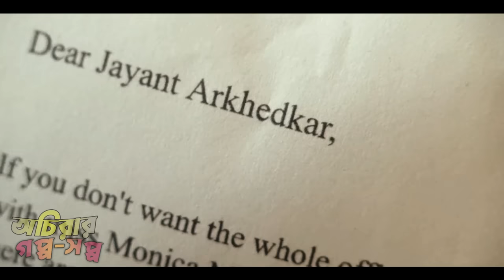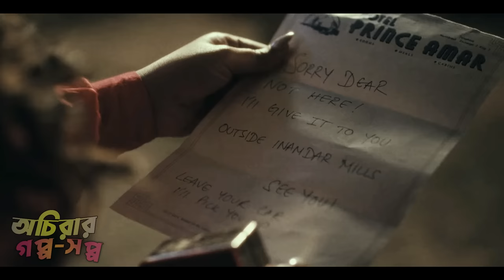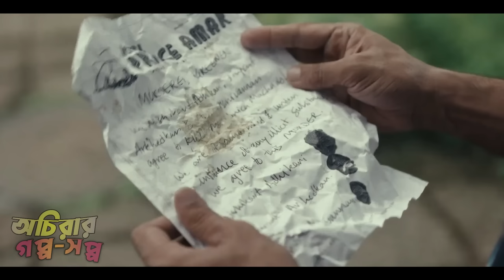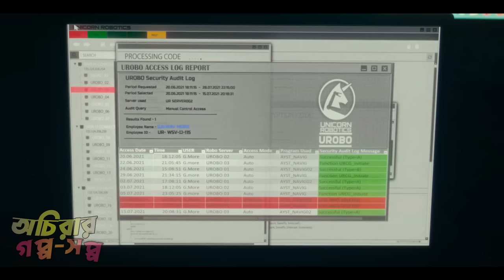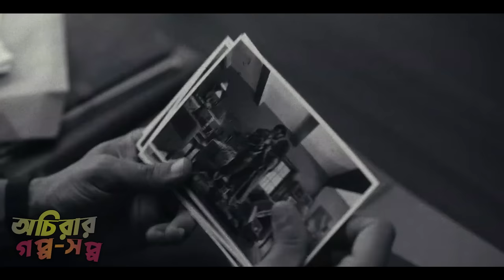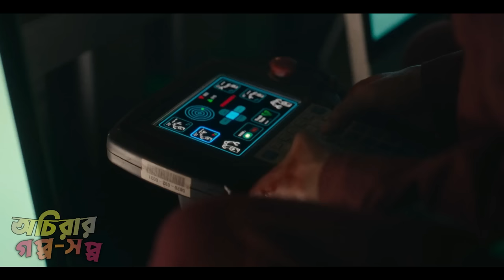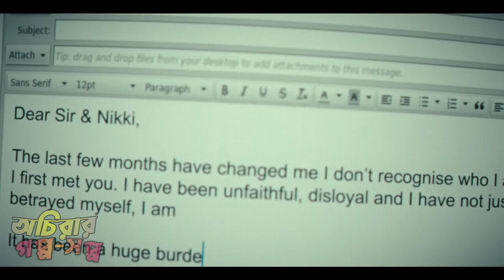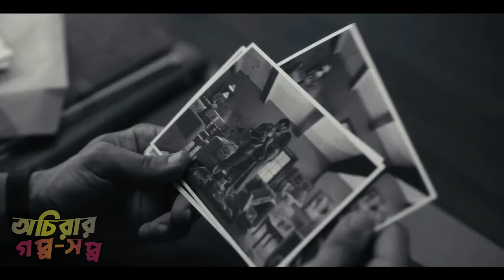একেই বলে আসল থ্রিলার সিনেমা। New suspense thriller movie explain in Bangla। অচিরার গপ্পো-সপ্পো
In This video, I will review new suspense thriller movie in Bangla my own point of view.